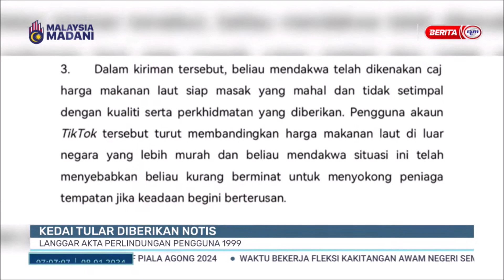8 JAN 2024 - BERITA PAGI - KEDAI TULAR DIBERIKAN NOTIS: LANGGAR AKTA PERLINDUNGAN PENGGUNA 1999